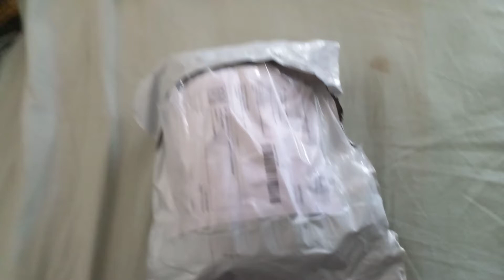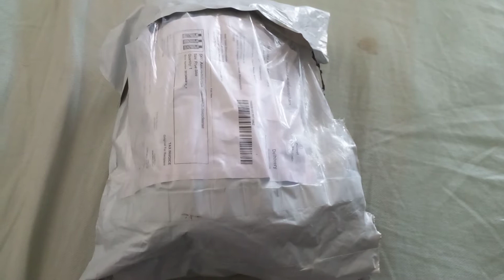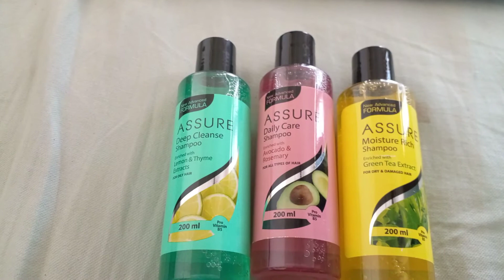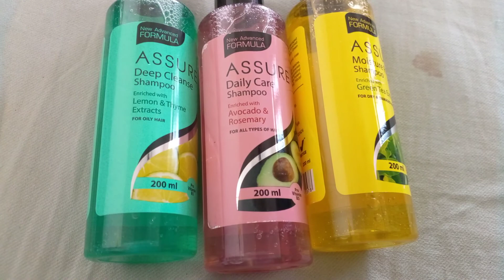Assure Shampoo- Meesho